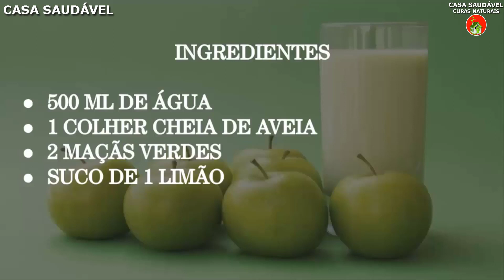Beba Isso Para EMAGRECER e SECAR BARRIGA ta Com Estômago ALTO Isso Suga GORDURA Rápido Demais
Sejam Bem Vindas e Bem Vindos ao Canal Casa Saudável.
Se você gosta de cuidar da sua saúde aqui é o seu lugar!

Esta bebida queima gorduras  fazendo você perde peso rápido , também fortalece o sistema imunológico e, portanto, impedir que as bactérias, micróbios e outros vírus ambientais nos afetam.

Maçã:
Este fruto contem  fibra, flavonoides, pectina, quercetina e málico que promovem a boa digestão, reduzem os níveis de colesterol elevados, pressão sanguínea alta inferior, diminuiu a glucose no sangue que é perfeito para diabéticos tipo II.

Limão:
Ácido cítrico, vitamina C e antioxidantes que têm este fruto torná-lo um produto de limpeza muito poderoso, que elimina todas as toxinas que estão no corpo e erradica todos os tipos de bactérias infecções produtos são ingeridos por alimentos gordurosos.

Aveia:
O magnésio, cálcio, ferro e vitaminas B1 e B2 que fazem flocos de aveia são excelentes para nutrir nosso sistema e descartar toxinas e impurezas. Além disso, este cereal tem um efeito saciante, o que reduz o desejo de comer.

O canal Casa Saudável traz Receitas Naturais,Receitas Caseiras, Dicas de Saúde, Curiosidades e Novidades para melhorar a beleza e aparência em geral.
ATENÇÃO: O Conteúdo Informativo neste Canal NÃO Substitui um Tratamento ou uma Consulta Com Especialista da Saúde.Jamais Deixe de Consultar Seu MÉDICO!